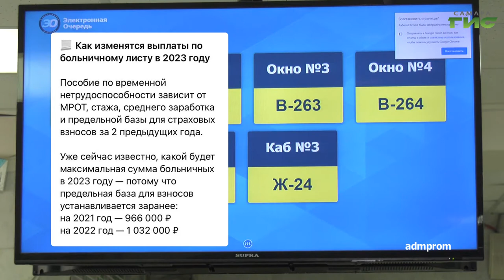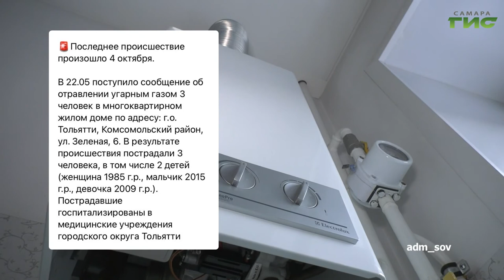О чем пишут в самарских Telegram-каналах